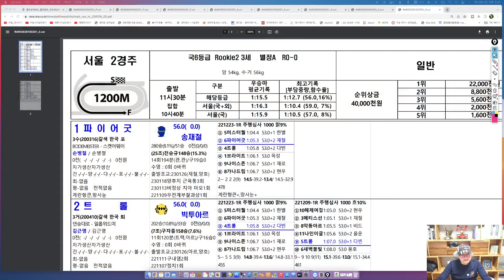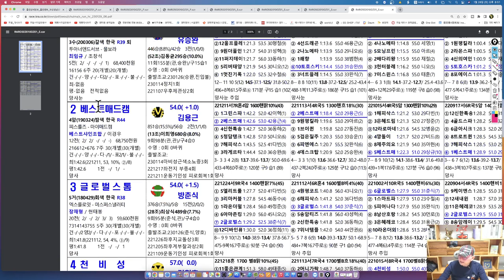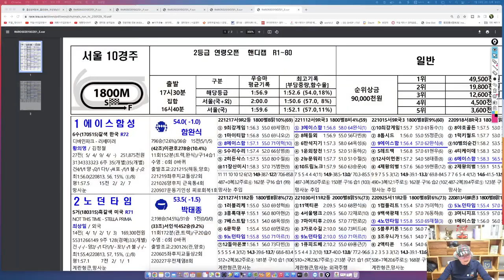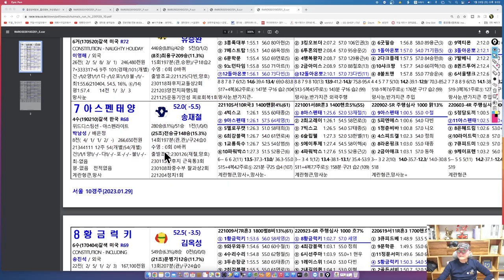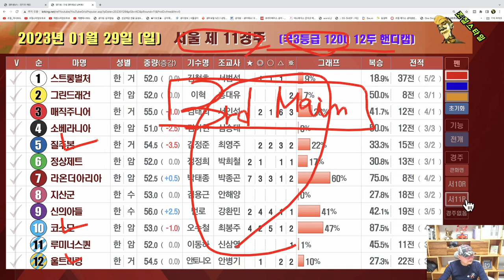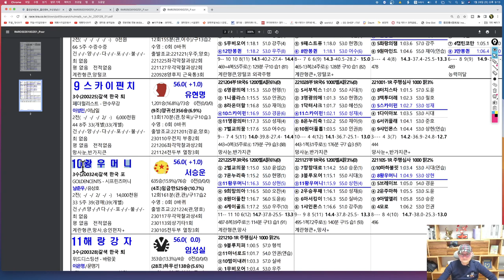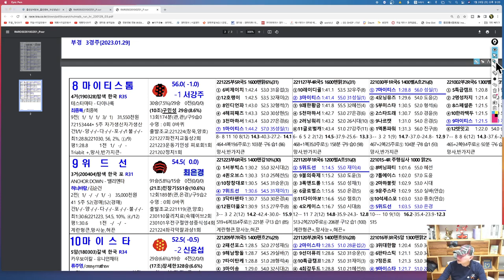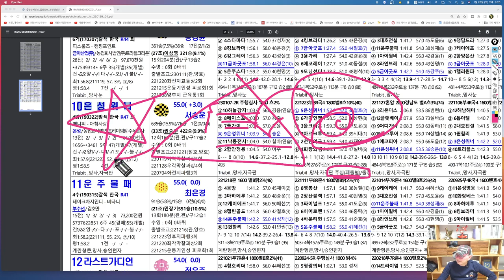[경마] 조철스타일 경마/ [1/29/일요] 실전베팅 / 징검다리 UCC